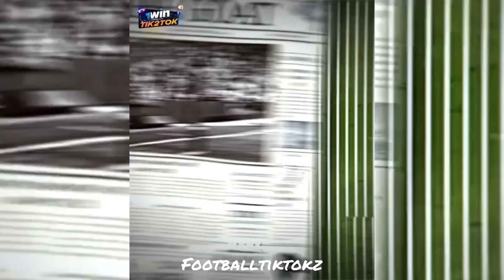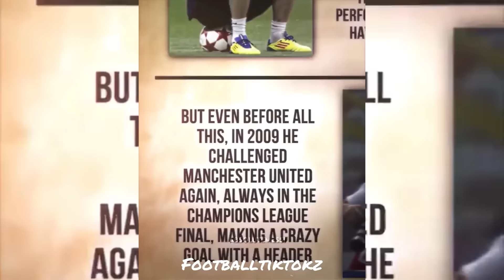BEST FOOTBALL EDITS AND REELS COMPILATION #112